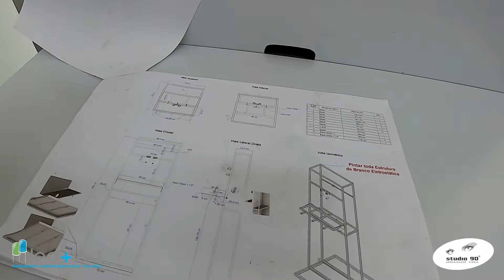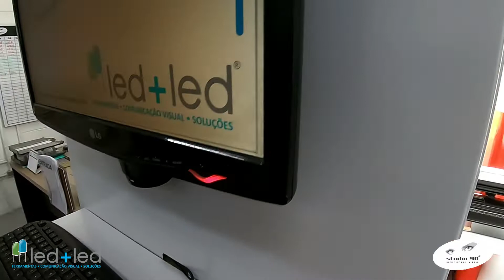Totem Auto Atendimento em ACM com PC e Monitor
No vídeo de hoje apresentamos Totem para Auto Atendimento revestido em ACM Branco, com suportes para monitor e infra-estrutura para PC, teclado e monitor. Entre em contato e adquira um deste para sua loja ou fábrica (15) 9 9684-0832